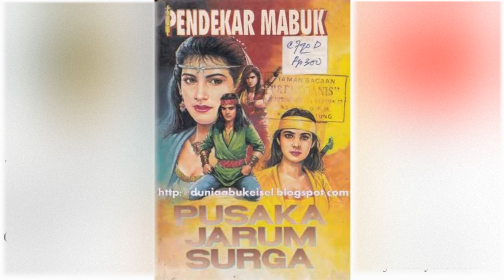Petualangan Suto Sinting 080